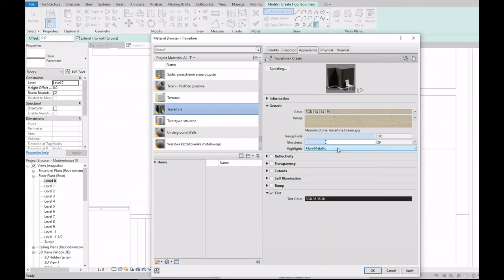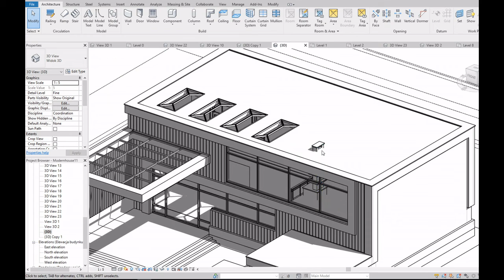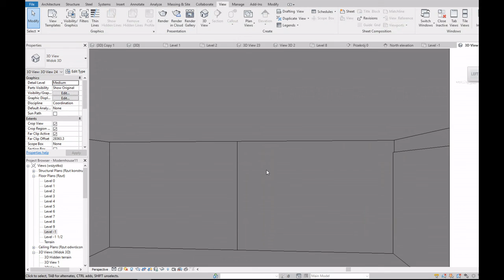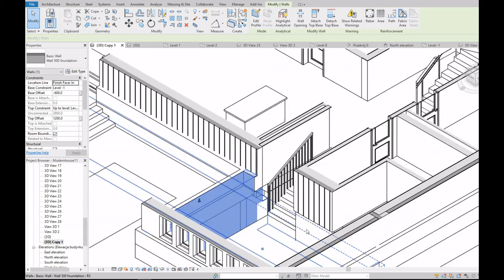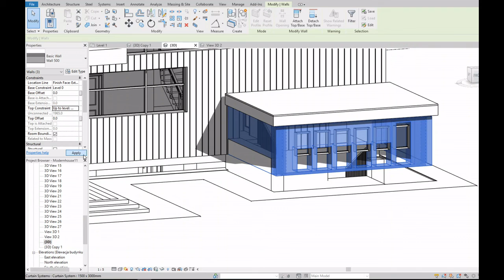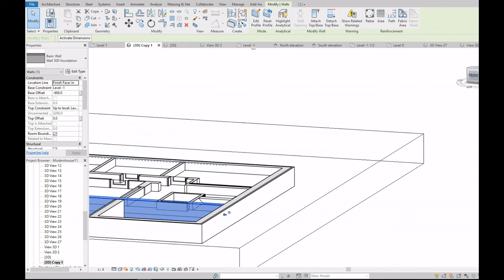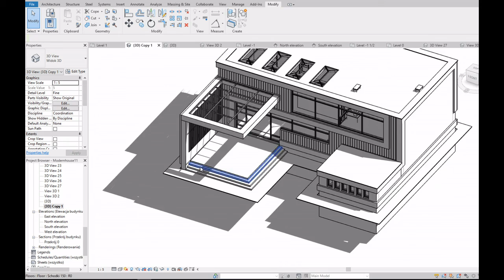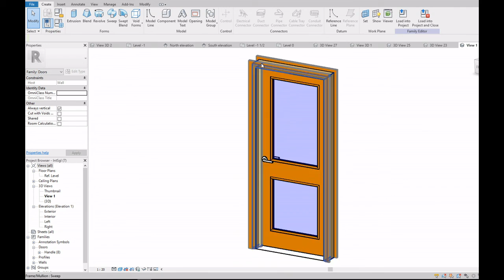House concept in Revit - part 4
Video presents modelling of the house in Autodesk Revit 2020.

Tidying up walls, modelling chimneys and  wall footings.